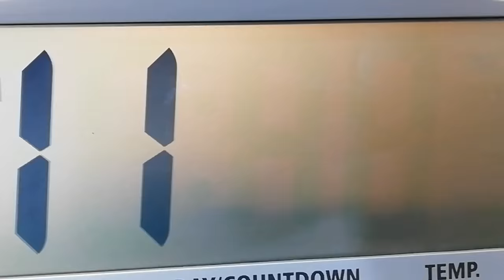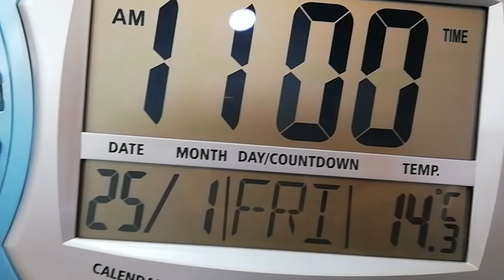AJANTA DIGITAL LCD CLOCK TIME CONFIGURATION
Ajanta Digital LED Wall Clock Setting and Configuration || full package

ajanta wall clock repair,
ajanta wall clock digital,
ajanta wall clock price list,
ajanta wall clock 007,
ajanta wall clock advertisement,
ajanta wall clock 007 price,
ajanta wall clock cuckoo,
ajanta wall clock model no 397,
ajanta wall clock morbi,
ajanta wall clock with bell,
ajanta wall clock,
ajanta wall clock with music,
ajanta wall clock unboxing,
ajanta wall clock factory,
ajanta wall clock musical,
ajanta wall clock pendulum,
ajanta wall clocks,
ajanta digital wall clock time setting,
ajanta wall clock with pendulum
ajanta digital clock setting,
ajanta digital clock repair,
ajanta digital clock time setting,
ajanta digital clock black olc-302,
ajanta digital clock manual,
ajanta digital clock olc 104 manual,
ajanta digital clock- olc 302,
ajanta digital clock circuit,
ajanta digital clock user manual,
ajanta digital clock olc 103,
ajanta digital clock,
ajanta digital clock olc 104,
ajanta digital clock olc 104 price,
ajanta quartz digital clock,
ajanta digital clock time setting in hindi,
ajanta digital clock with temperature and humidity,
ajanta digital wall clock
LCD DIGITAL WALL CLOCK CONFIGURATION SETTING GUIDANCE
Digital Wall clock
Digital Analog Watch Time Configuration
How to set time on g shock watch
How to set analog time on g shock
g shock time adjust
how to set time on G-Shock watch in hindi
g shock time adjust in Hindi
How to adjust time on g shock watch analog digital
full package viral sach
viral sach
how to adjust analog on g shock
how to set g shock watch time
g shock set time
how to reset g shock watch
Casio g shock analogue adjust
casio g shock USA
Casio g shock UAE
how to set analog digital time on g shock?
casio g-shock original bm,
casio g shock original,
How to set time on g shock watch in United Kingdom
How to set time on g shock watch in United States
How to set time on g shock watch in Malaysia
How to set time on g shock watch in Australia
How to set time on g shock watch in Canada
How to set time on g shock watch in Singapore
How to set time on g shock watch in Indonesia
How to set time on g shock watch in Philippines
How to set time on g shock watch in Nepal
How to set time on g shock watch in Kuwait
How to set time on g shock watch in United Arab Emirates
How to set time on g shock watch in Thailand
How to set time on g shock watch in New Zealand
How to set time on g shock watch in Germany
How to set time on g shock watch in Bangladesh
How to set time on g shock watch in Saudi Arabia
How to set time on g shock watch in Slovakia
How to set time on g shock watch in Hong Kong
How to set time on g shock watch in Taiwan
How to set time on g shock watch in Italy
How to set time on g shock watch in Qatar
How to set time on g shock watch in France
How to set time on g shock watch in Japan
How to set time on g shock watch in Montserrat
How to set time on g shock watch in Georgia
How to set time on g shock watch in Malawi
How to set time on g shock watch in Mozambique
How to set time on g shock watch in Ghana
How to set time on g shock watch in Ukraine
How to set time on digital watch in Morocco